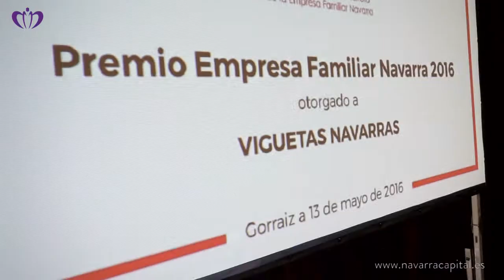Premio ADEFAN 2016 a Viguetas Navarras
Por primera vez la Asociación para el desarrollo de la Empresa Familiar de Navarra, ADEFAN, concede un reconocimiento que nace con la vocación de realzar valores propios tales como el arraigo al territorio, el compromiso con el empleo, la reinversión constante, los proyectos a largo plazo, el sacrificio y la ilusión. La firma afortunada, Viguetas Navarras, de Huarte, de la que se ha destacado ser un ejemplo de "los valores propios de las empresas familiares" en un encuentro celebrado en el Hotel Palacio de Gorraiz al que han acudido un total de 180 personas.